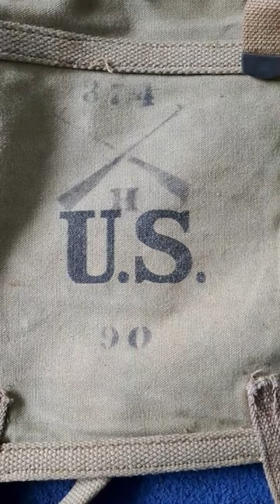WW1 U.S. M1910 Haversack With Pack Tail